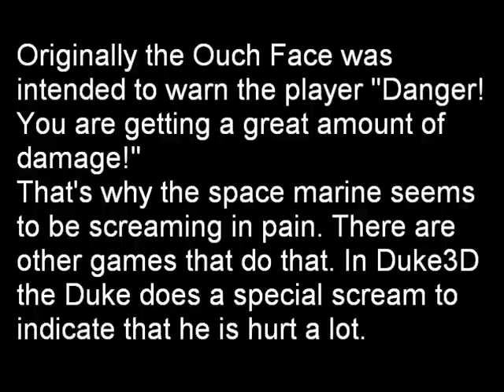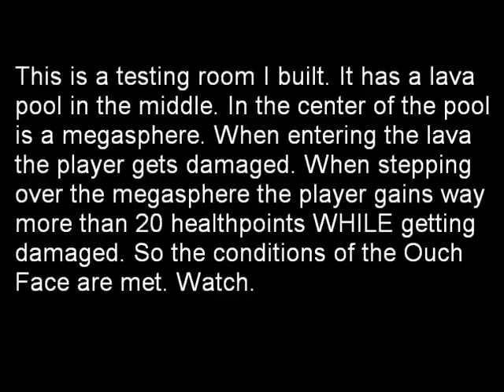The Secret of the DOOM Ouch Face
Every gamer knows the classic DOOM series. What they might not know is the Secret of the Ouch Face. It's a very rarely seen graphic in the (original) game. This video explains why it's so rare.
In many DOOM versions and source ports this bug was fixed, so you might not be able to recreate it.
UPDATE: My description of the actual programming error is not 100% accurate.